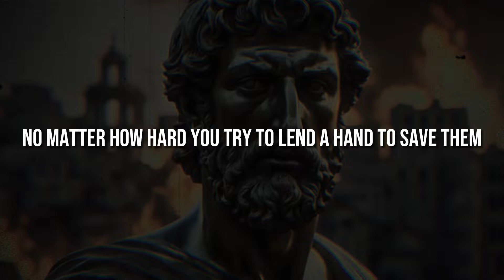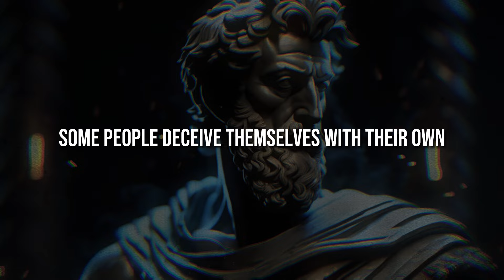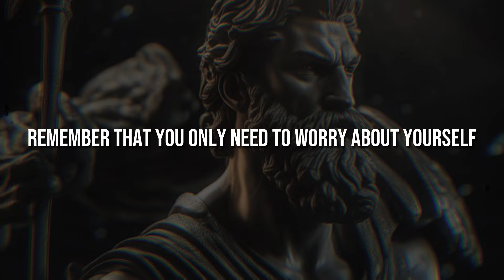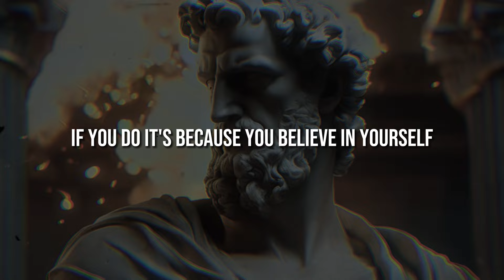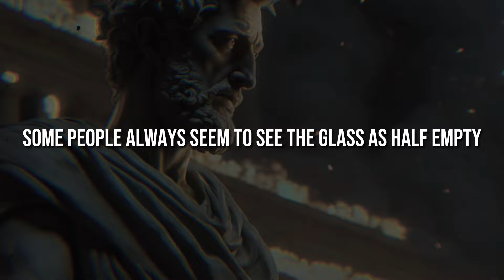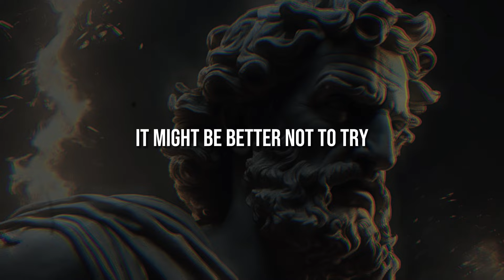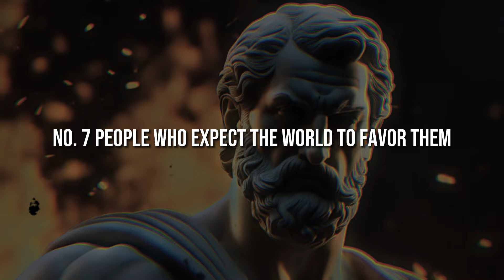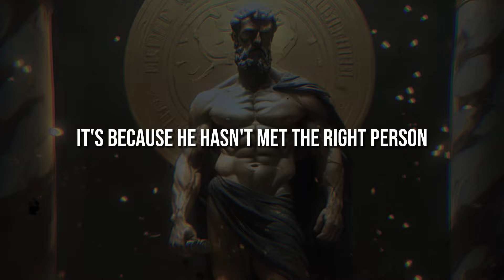DENY These 9 Types of PEOPLE (Stoicism)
Discover why some people, despite their best intentions, may be better off without your help. Delve deeper into Stoicism and learn why acts of kindness don't always lead to positive results, especially in those unwilling to grow or change. Before investing energy in the wrong people, explore the 9 types of people you should be wary of. For a stoic perspective on when to say no!